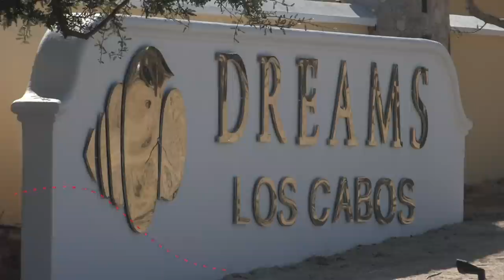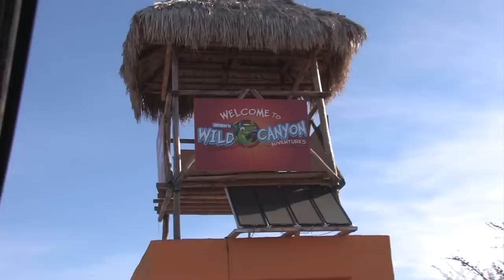Travel With Kids: Cabo, Mexico (Trailer)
#501 Cabo San Lucas, Mexico:  Fun In The Baja Sun

Travel with Kids heads to the very tip of the Baja Mexico peninsula to find whales, dolphins, zip line over desert canyons, play in the sand & surf and go on their first scuba dive off the coast of Lands End "El Arco."

Along the way, they discover the rugged coast and ending point of the Baja 1000 in their own Israeli made desert dune buggy, take a ride on a bungee trampoline, shop the fun markets of Cabo and learn about the history and culture of this Mexico desert paradise.